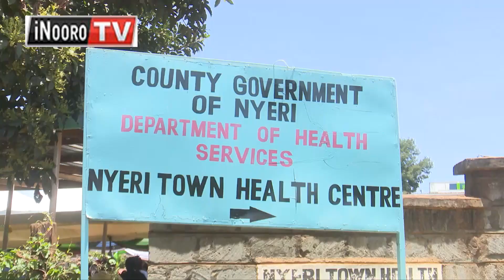Rũhonge rwa gũtangĩkĩra atumia makĩgĩa ciana na ciana cia ngenge gwakwo thibitarĩ-inĩ wa Nyeri